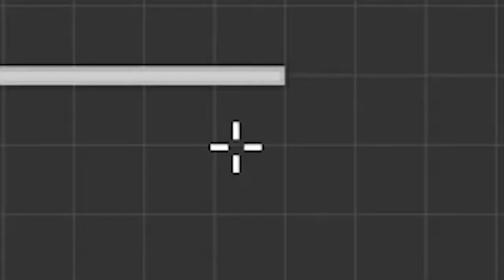Battledudes.io | Playing with Land Mines